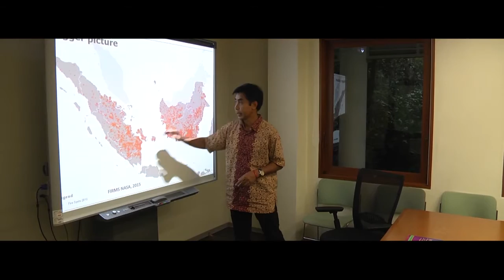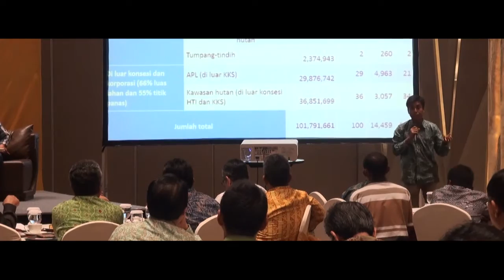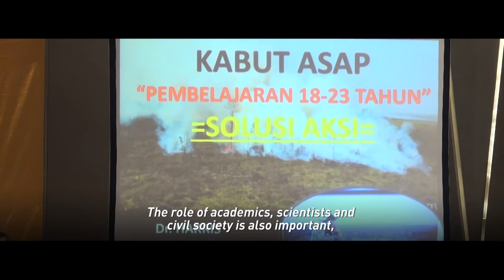Waiting to exhale: The politics of fire in Indonesia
Why are there more land fires in Indonesia before an election? Why are oil palm plantations set alight? Why does everyone involved see the fires differently? And what do elephants have to do with any of it?
Researchers from CIFOR describe some intriguing and unexplained elements emerging from research into the causes of Indonesia's fires.